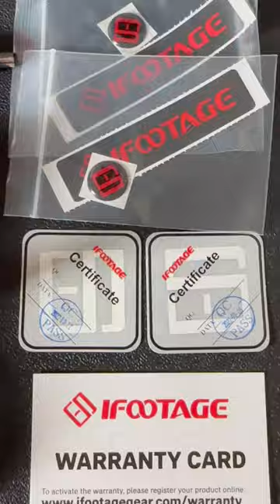UNBOXING IFOOTAGE ANGLERFISH SL1 60DN | UGC CREATOR | MUST HAVE | Giselle Buencamino